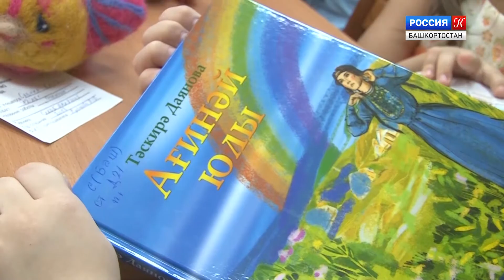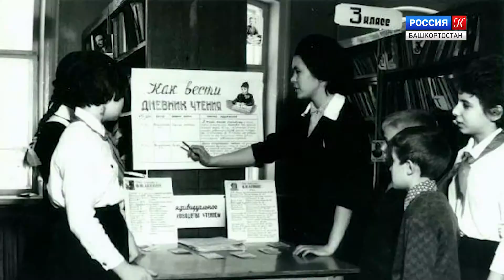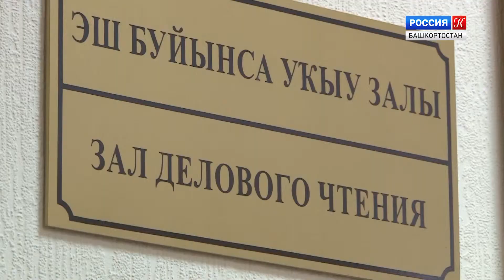90 лет Центральной детской городской библиотеке им. Ш. Худайбердина